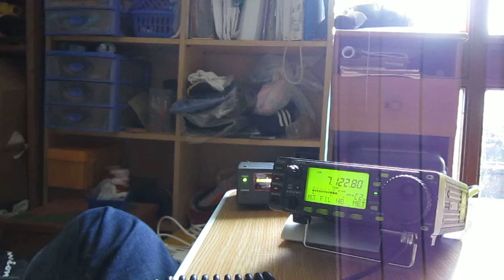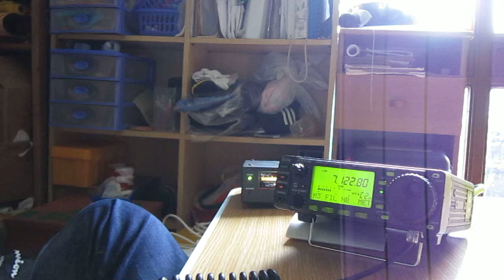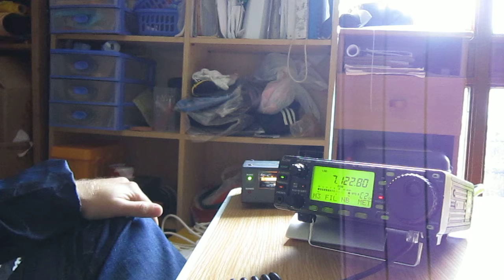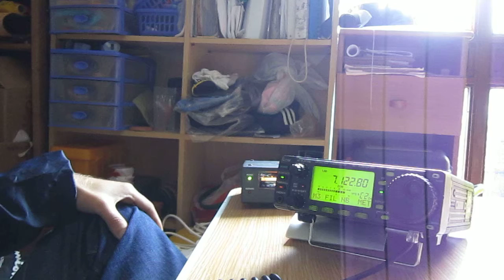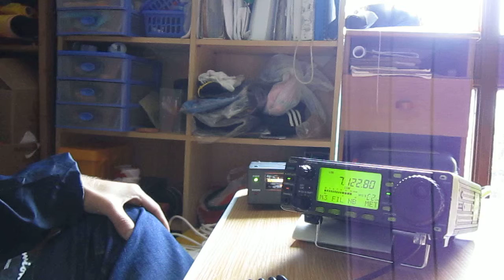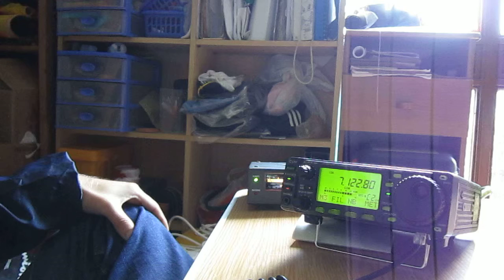IQ5AA/J Jamboree On The Air 2013 vari QSO in 40 Metri